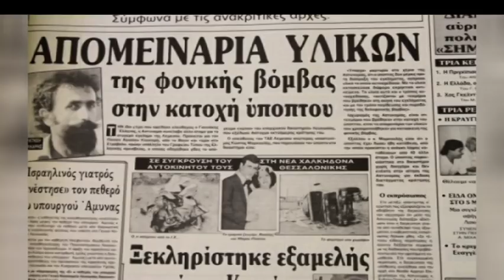Στις Κεντρικές Φυλακές παραμένει ο Παναγιώτης Καυκαρής, ο μακροβιότερος ισοβίτης | AlphaNews Live